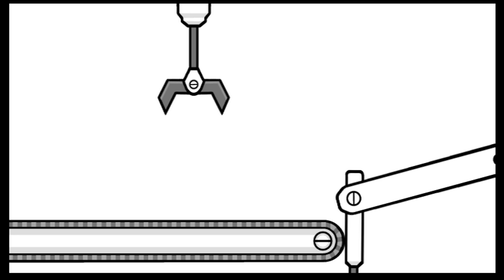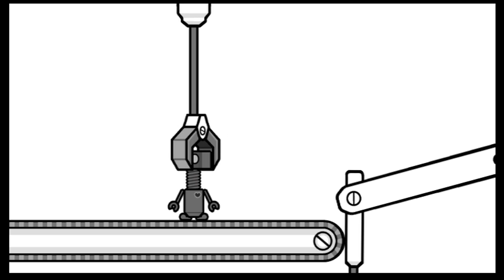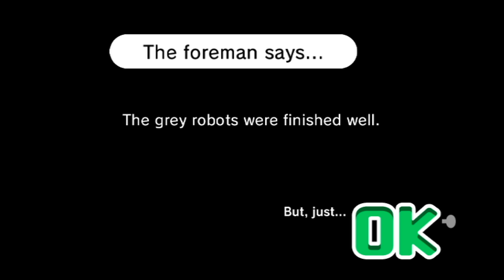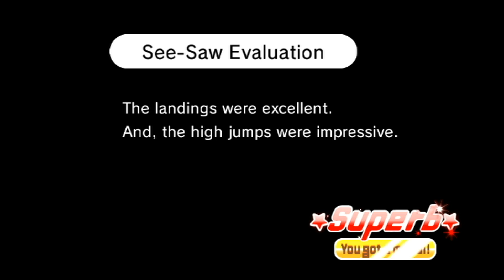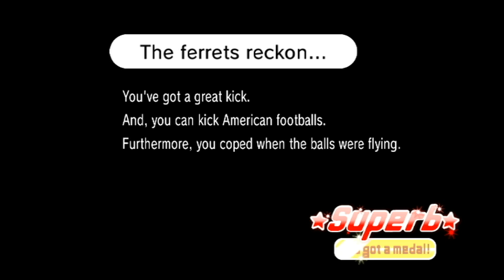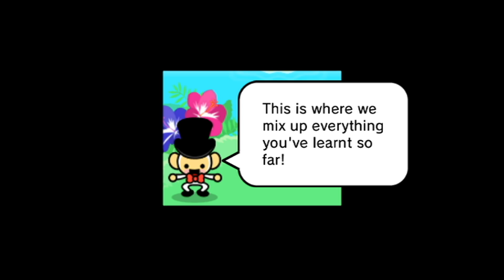Beat the Beat: Rhythm Paradise Gameplay (Wii U)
Recenzję gry znajdziecie na portalu Konsolowe.info